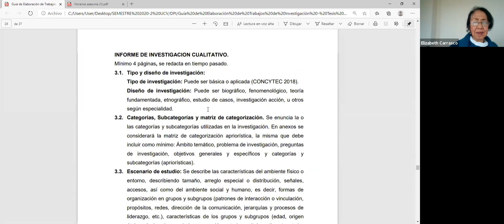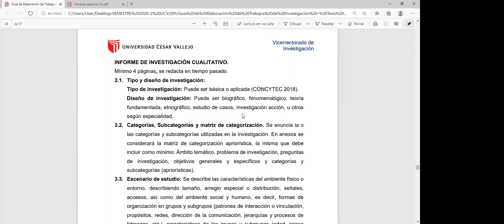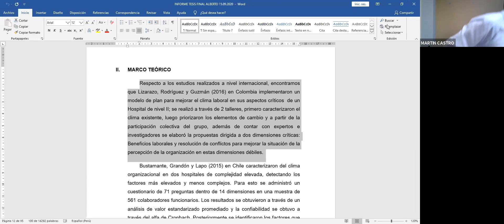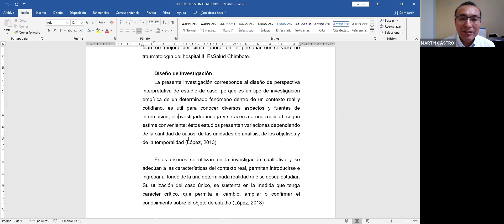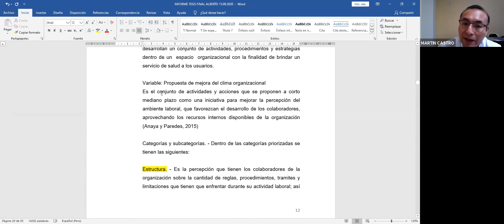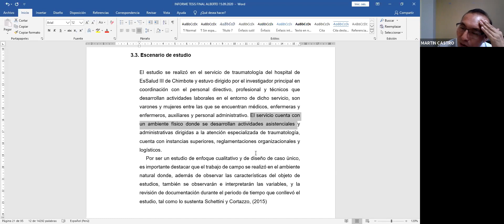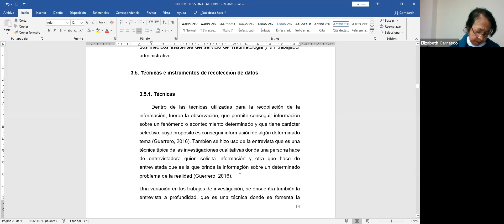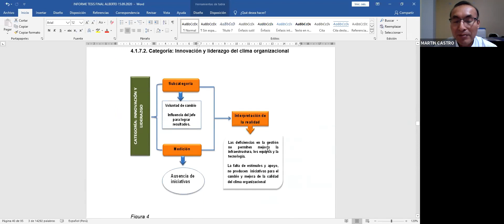Metodología Cualitativo TESIS UCV 2021